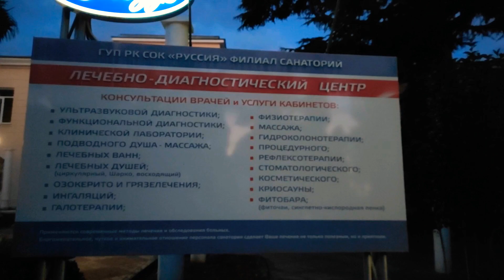31 декабря 2020 г. Ялта, рассвет, раннее утро последнего дня уходящего года. Южный Берег Крыма.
Сдаю в Ялте кв-студию на Набережной. Аренда не в сезон (с ноября по апрель) почасовая (час 500 руб) посуточно 2200 руб. Неделя 15 тыс. Месяц 32 тыс. На длительный срок 30 тыс+ком.пл.  Тел: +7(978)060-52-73